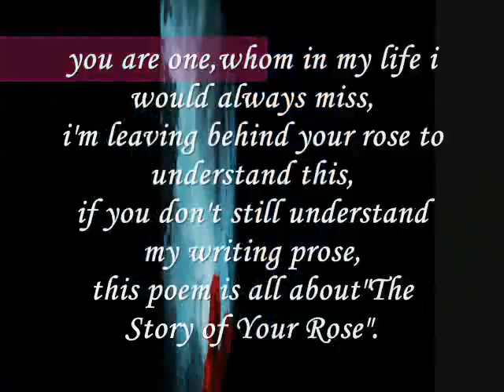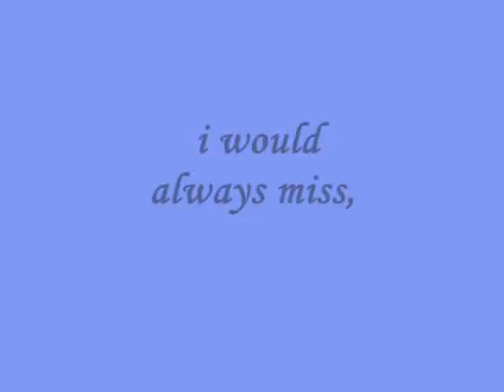i would always miss,.....miftachul wachyudi (yudee)Miftachul Wachyudi (Yudee)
do.
do so
Money is an excellent servant, but the host
very bad.